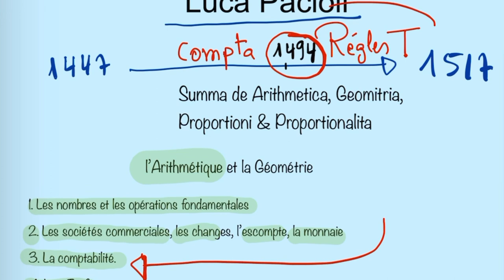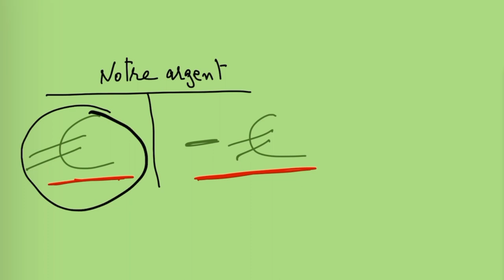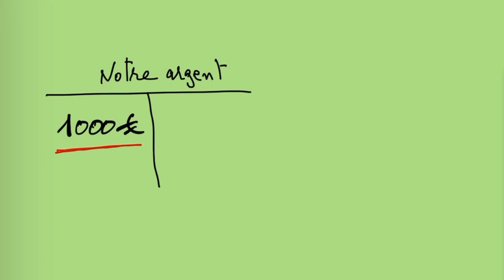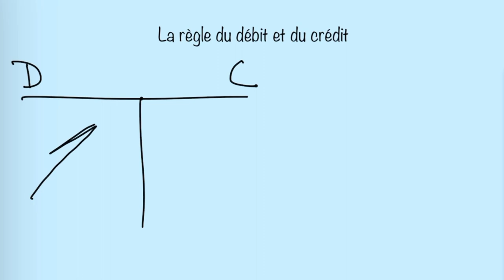Qui a inventé la COMPTA en T ? Luca Pacioli 🫣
Introduction et Contexte:

La vidéo débute par une interrogation sur l'origine de la comptabilité en partie double, suivie d'une recherche approfondie sur le sujet. L'animateur s'engage à partager ses découvertes tout en expliquant le principe de la comptabilité en partie double, soulignant l'importance de tracer à la fois la source et la destination des fonds.

Principe de la Partie Double en Comptabilité:

Enregistrement des Opérations: Explication de la méthode d'enregistrement en partie double, mettant en évidence la logique presque mathématique qui la sous-tend.
Différence avec la Partie Simple: Contrastation entre la comptabilité en partie simple et la comptabilité en partie double.
Lucas Pacioli: Le Père de la Comptabilité en Partie Double:

Biographie: Présentation de Lucas Pacioli, un religieux et mathématicien italien du 15e siècle, ami de Léonard de Vinci.
Contribution à la Comptabilité: Discussion sur son livre "Summa de Arithmetica," qui consacre une partie entière à la comptabilité en partie double, établissant les règles de base toujours utilisées aujourd'hui.
Avant la Partie Double:

Méthode de Comptabilité: Description de la méthode de comptabilité utilisée avant l'introduction de la partie double, avec un seul compte "Notre Argent" pour suivre les entrées et sorties d'argent.
Changement avec la Partie Double: Explication de la transition vers la comptabilité en partie double, ajoutant une dimension de suivi de la source de chaque mouvement d'argent.
Règles de Base de la Comptabilité en Partie Double:

Règle de Dualité: Chaque inscription au débit d'un compte doit être équilibrée par une inscription au crédit d'un autre compte.
Règles de Débit et Crédit: Explication des règles générales pour les débits et les crédits, et comment ils affectent différents types de comptes.
Enregistrement Simultané: Nécessité d'enregistrer simultanément plusieurs mouvements pour chaque opération, afin de maintenir l'équilibre entre les totaux débit et crédit.
Conclusion et Hommage à Lucas Pacioli:

Importance de la Comptabilité en Partie Double: Réaffirmation de l'importance de la comptabilité en partie double dans la gestion financière moderne.
Portrait de Lucas Pacioli: Présentation d'une image de Lucas Pacioli, mettant en valeur son amour pour les mathématiques et les proportions.
Mots Clés Pertinents:
Comptabilité en Partie Double, Lucas Pacioli, Histoire de la Comptabilité, Gestion Financière, Enregistrement des Opérations, Source et Destination des Fonds, Règles de Base, Débit, Crédit, Équilibre Financier.

Vue d'Ensemble Complète:
Cette vidéo offre une plongée fascinante dans l'histoire de la comptabilité, révélant les origines de la méthode en partie double et son fondateur, Lucas Pacioli. À travers une explication claire et des exemples concrets, l'animateur démystifie les principes de la comptabilité en partie double, montrant comment cette méthode révolutionnaire a transformé la gestion financière. Les téléspectateurs apprendront les différences fondamentales entre la comptabilité en partie simple et en partie double, comprendront les règles de base qui sous-tendent cette méthode, et gagneront une appréciation pour l'impact durable de Lucas Pacioli sur le monde de la finance. Que vous soyez un professionnel de la finance, un étudiant en comptabilité, ou simplement curieux de l'histoire de la gestion financière, cette vidéo vous offre une perspective unique et éclairante sur les fondements de la comptabilité moderne.